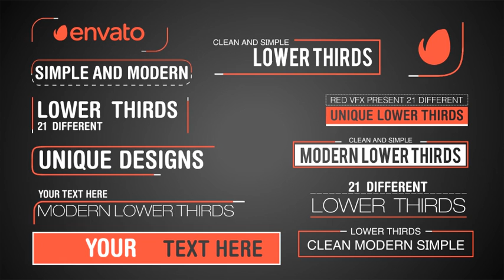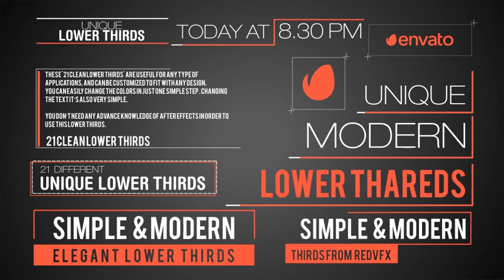Projeto After Effects Exclusivo 2438 - Shine Video